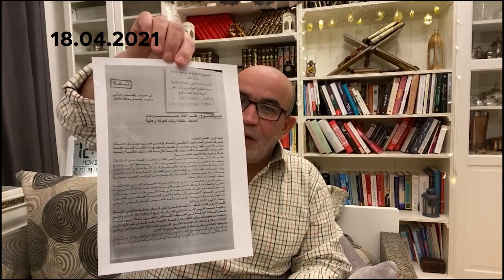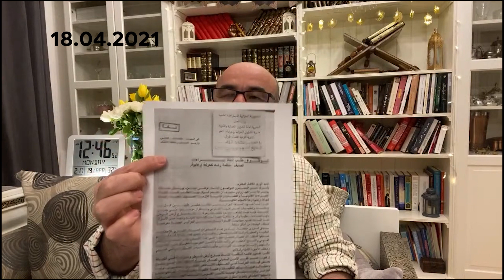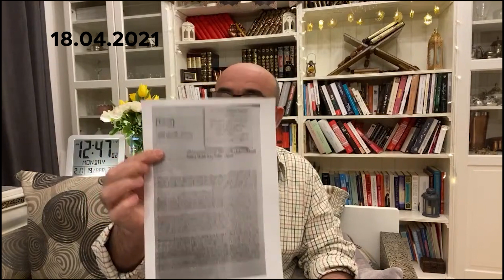رد على (المحامين) الذين يريدون تصنيف رشاد منظمة إرهابية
محمد العربي زيتوت 18 أفريل 2021